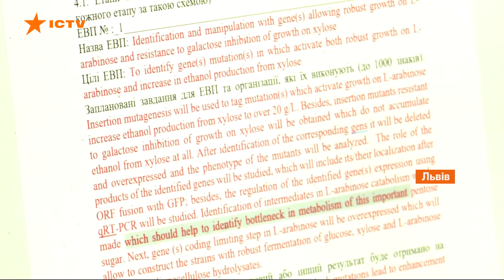Вакцина на основі дріжджів: львівські науковці розробили унікальні таблетки від коронавірусу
Львівські науковці Інституту біології людини розробили вакцину на основі гуманізованих дріжджів.

Аналогів поки немає у світі. Її можна виготовити, як спрей, мікстуру чи таблетки.

Автор відео: журналіст програми Факти ICTV - Мирослава Прокопюк, оператор - Володимир Ролюк